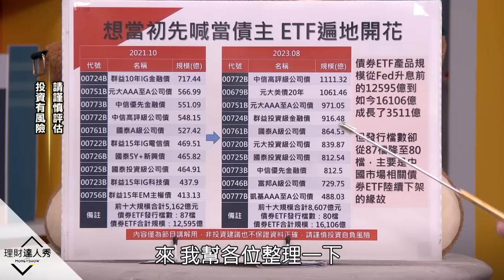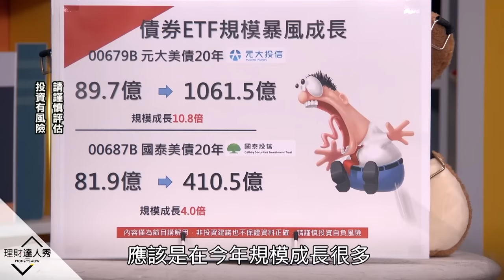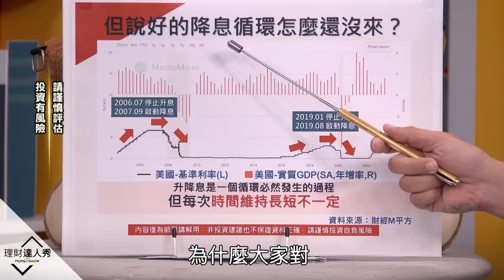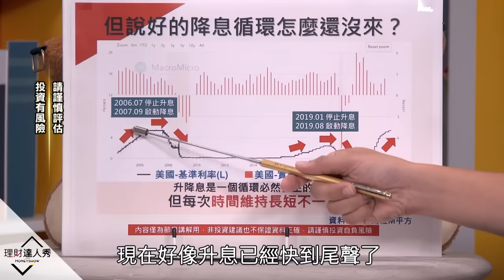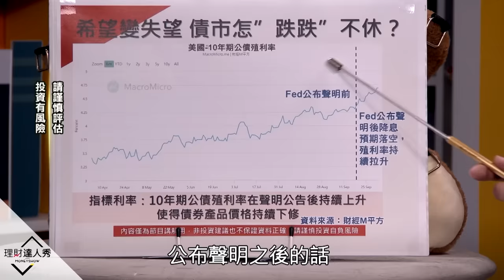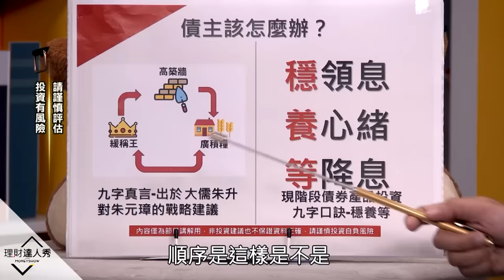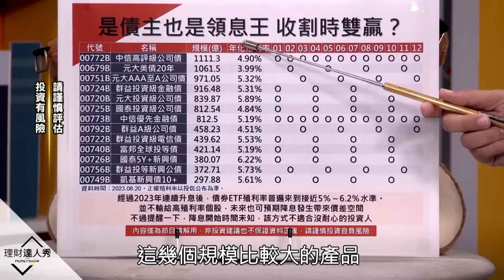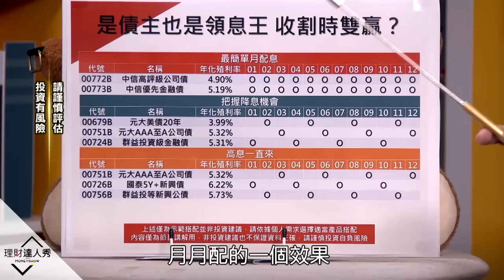【存股敵8個3】第63集！｜搶當"債主" 降息卻沒來? 債券ETF戰略 加碼或收手?｜李兆華、股魚《理財達人秀》2023.10.07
在小賈身編：買債時機到了？